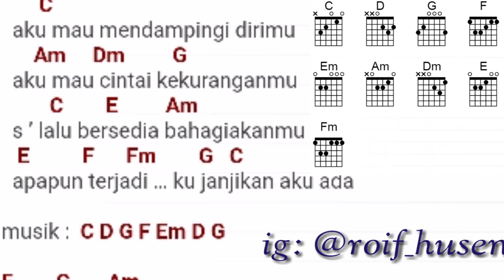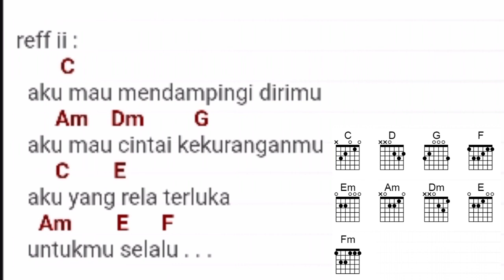Once-Aku mau mencintai apa adanya kunci gitar + panduan cord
Lagu milik once dengan cord dan panduan cord  yang di cover oleh mjp. Semoga bermanfaat yang pingin gitar tapi kurang nyaman dengan bernyanyi sendiri